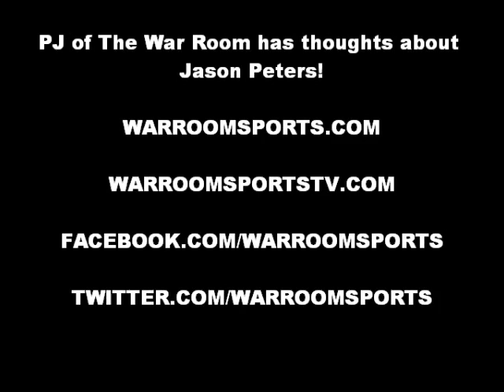Jason Peters Arrested!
PJ of The War Room again talking about Philadelphia Eagle Jason Peters!

This is a clip from the greatest "Marshall Faulkin" show on the internet!!